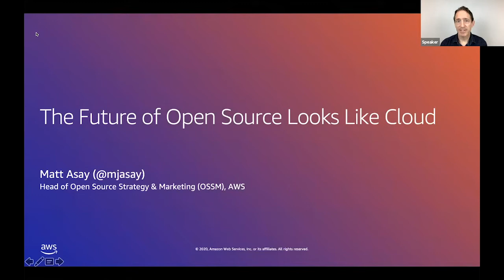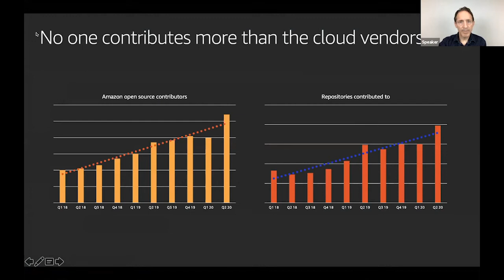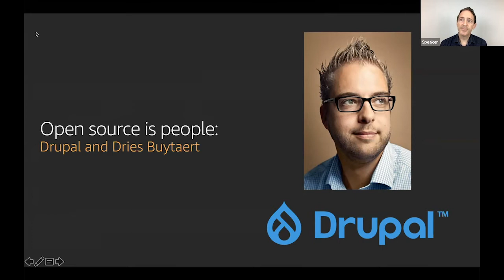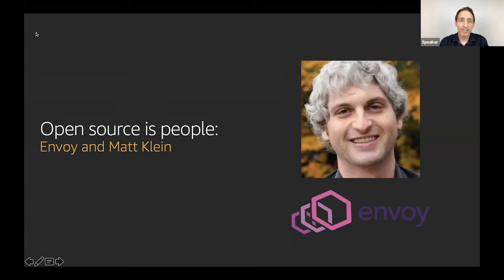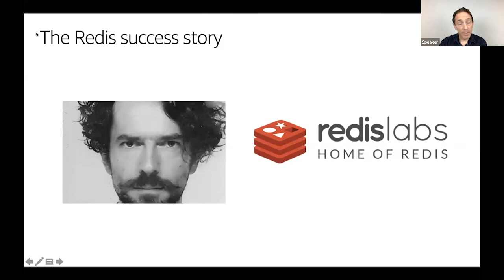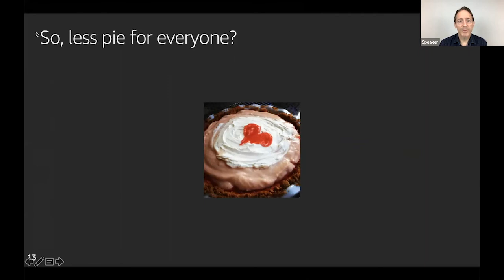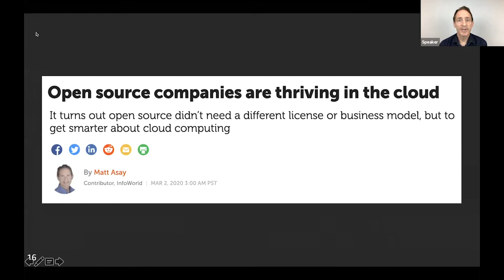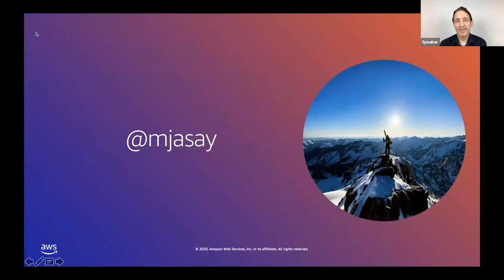The Future of Open Source Looks like Cloud (Keynote) - Matt Asay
Presented by: Matt Asay, Amazon Web Services

Abstract: It’s 2020 and some open source companies keep fighting one of the best things to have happened to open source: cloud computing. This is a mistake, but it’s not one we need to keep repeating. In this talk I’ll dig into what's happening in open source licensing and strategies and how cloud will shape (and improve) our open source future.